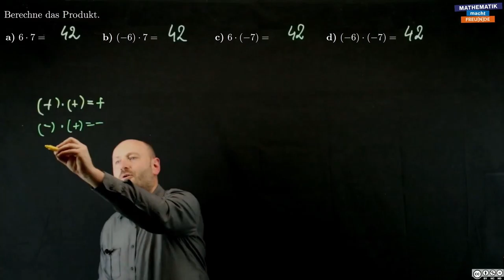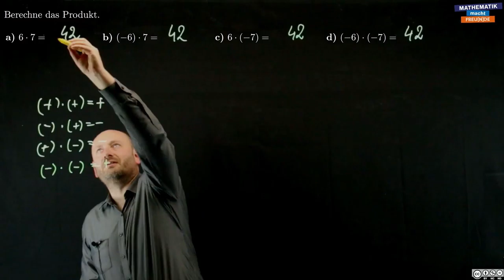Multiplizieren ganzer Zahlen